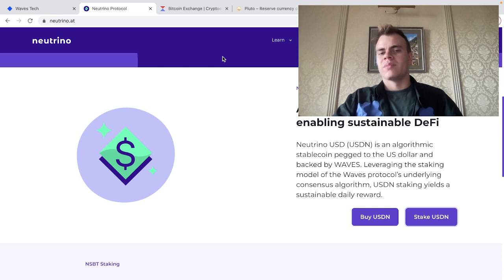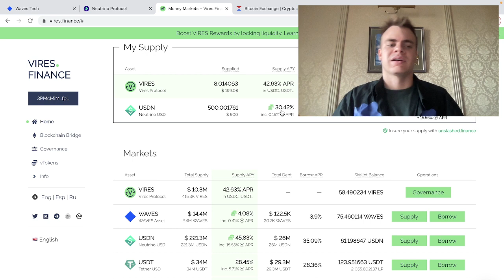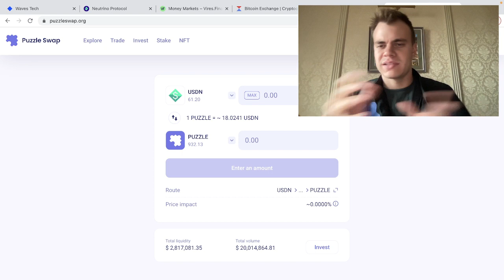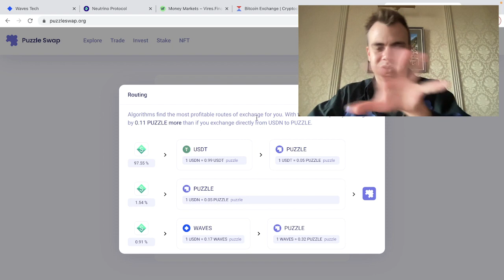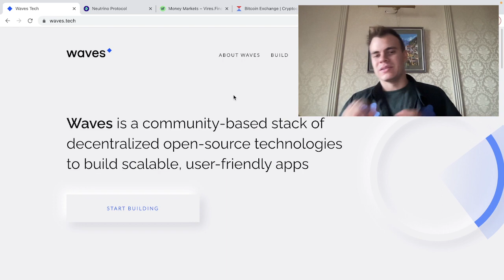DeFi on Waves in 5 minutes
How to start DeFi on the Waves Blockchain? Watch an overview of the main products in this video!

0:00 - intro
0:20 - Neutrino (USDN)
0:45 - Vires.Finance
1:25 - Waves.Exchange
2:40 - Puzzle Swap
3:45 - Pluto
4:20 - outro